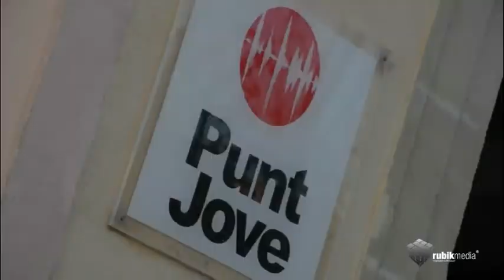Joomla!Day BCN '09 Videoclip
Videoclip de las jornadas Joomla! en Barcelona el diciembre de 2009